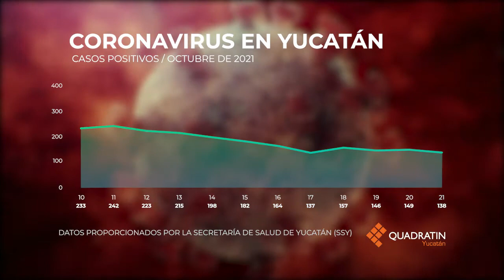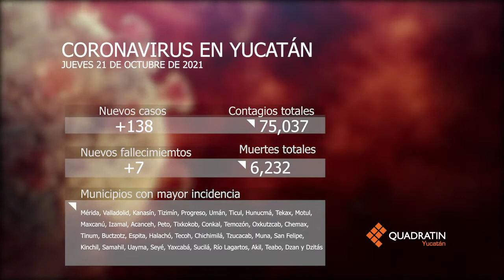Quadragrafía - Coronavirus en Yucatán - Jueves 21 de octubre de 2021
Mira cómo ha sido el avance del Covid19 en Yucatán hasta hoy 21 de octubre 🦠📊